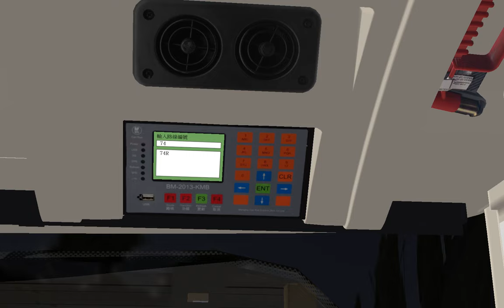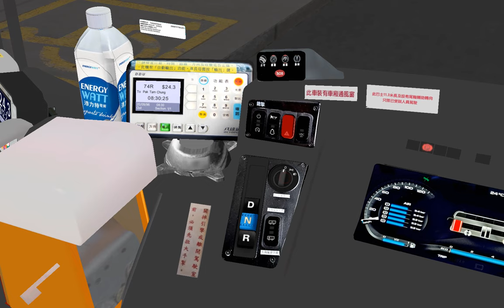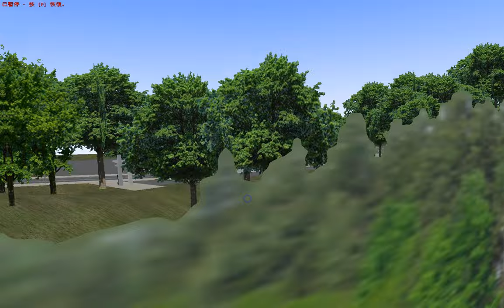OMSI 2 KMB 74R 大埔（太和）→北潭涌 【N34直達馬鞍山市中心】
──地圖 MAP──
  Map 83K V4.1_74R
             THX
      櫻桃市Cherryland(Map 83K)
             Lian Ye (Origin 74R)
            Matthew Hui (Origin 74R)
                ME (74R TTdata,Road , Passenger Box_Tai Wo ,TPC)

Link:N/A
 ──路綫 Route──
路線 Route:KMB
Kowloon Bus Company
方向: 大埔（太和） | Tai Po Tai Wo Bus Terminus
往 ( TO )
北潭涌 -西貢   |   Pak Tam Chung -Sai Kung

HOF: 74R_Shatin_KMB_GX7767_Hanover_8 Words_GPS_Long display.hof
THX
RT X RW OMSI Workshop 原HOF
ME 74R (DPIP V2 DATA ,SOUND ,HOF)

 ───巴士資料───
 巴士型號:
ADL Trident E500 Turbo 11.3m
 車隊編號:
九巴 YT5696 (E6M144)
引擎:
Cummins ISL8.9E6330b  [EURO 6】
波箱:
ZF Ecolife 6AP1700B
Origin Bus & Maker BY VP SG John
Modify BY ME
(Label , 太陽能版，燈 等等）

©Copyright is owned by Gaming Channel Studio, no plagiarism or reprint without permission (From Google Translate)